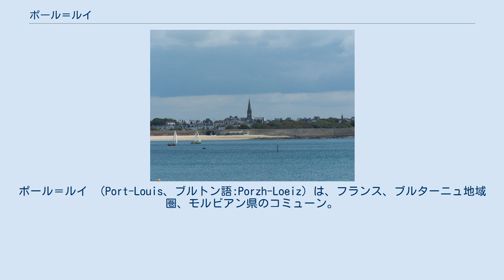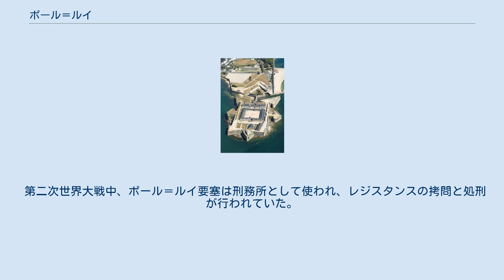ポール＝ルイ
ポール＝ルイ （Port-Louis、ブルトン語:Porzh-Loeiz）は、フランス、ブルターニュ地域圏、モルビアン県のコミューン。
 ポール＝ルイ周辺の歴史は常にほかに例えるもののない自然に調整されてきた。
西側をブラヴェ川が、東側をエテル川がまち全体を覆うという、独特の地形にある。
ポール＝ルイのある半島は海に向かう砂浜の海岸、港の土が堆積する側に突き出た花崗岩質の突端である。
半島の一番高い場所には海から容易に行け、干潮時には干潟となるが満潮時には岩が波に洗われて危険になる。
 ラルモル＝プラージュから眺めたポール＝ルイ まちはかつて川の名と同じブラヴェだった。
現在の名ポール＝ルイは1618年からのもので、要塞都市をつくろうとしたルイ13世にちなんでいる。
 ブルターニュ知事で野心家のメルクール公フィリップ＝エマニュエル自身がスペインと同盟し、まちは1590年から1598年までスペイン軍に占領されていた。
テルシオの司令官であったフアン・デ・アギラが占領地ポール＝ルイの防衛にとどまり、実際にはクリストバル・デ・ロハスが呼ばれ砦の工事に着手した。
スペイン側はフエンテ・デル・アギラ（Fuerte del Aguila、ワシの砦）と名づけて砦を増強した。
要塞は17世紀前半に半ば取り壊され、1642年にようやく工事が終了した。
全てが壊されたわけではなく、砦や壁、橋脚や兵舎は残された。
ポール＝ルイ要塞は港の防衛の重要な要素となっている。
 フランス革命時代には、王家にちなんだ名称が共和国政府に嫌われ、ポール＝ド＝レガリテ（Port-de-l'Egalité）やポール＝リベルテ（Port-Liberté）と改名させられた。
 第二次世界大戦中、ポール＝ルイ要塞は刑務所として使われ、レジスタンスの拷問と処刑が行われていた。